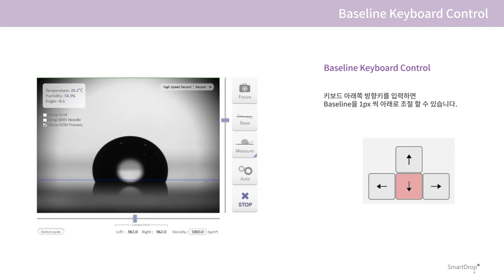Smartdrop manual_ Baseline Control